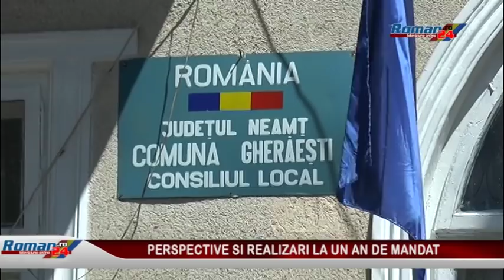PERSPECTIVE SI REALIZARI LA UN AN DE MANDAT